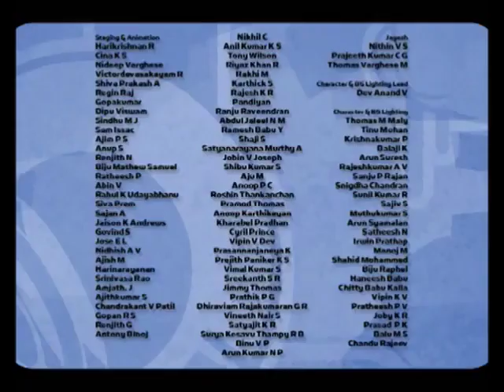FREEFONIX ⚡ OUT OF TIME 🎵 Full episodes